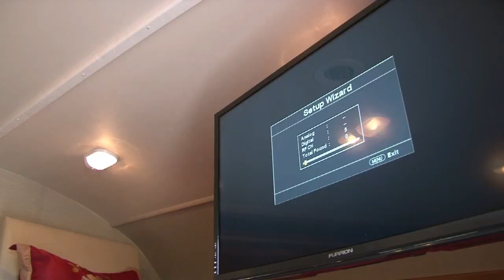Jayco Redhawk 78144 Southaven RV & Marine in Mississippi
Jayco, Redhawk, Class C, motorhome, RV, Southaven RV & Marine, Mississippi